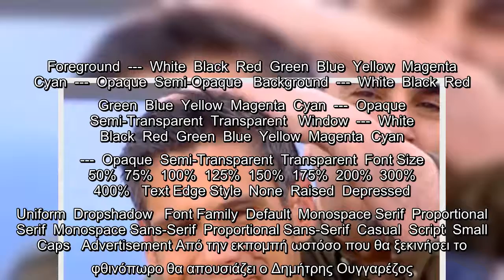Τέλος ο Ουγγαρέζος από το «Πρωινό»: Το «αντίο» από Σκορδά – Λιάγκα